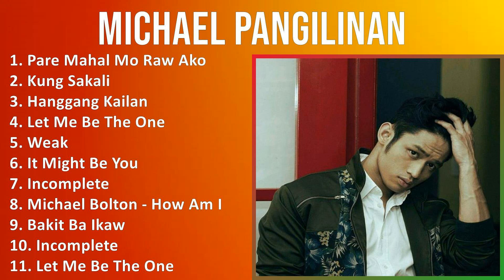M i c h a e l P a n g i l i n a n 2024 MIX All Songs ~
M i c h a e l P a n g i l i n a n 2024 MIX Best Songs, Greatest Hits, Full Album ~

[00:00:00] - 01. P̲a̲̲re̲̲ M̲a̲̲ha̲̲l M̲o̲̲ R̲a̲̲w A̲̲̲ko̲̲
[00:03:39] - 02. K̲u̲̲ng S̲a̲̲ka̲̲li̲̲
[00:07:32] - 03. H̲a̲̲ngga̲̲ng K̲a̲̲i̲̲la̲̲n
[00:11:40] - 04. L̲e̲̲t M̲e̲̲ B̲e̲̲ T̲he̲̲ O̲̲̲ne̲̲
[00:14:38] - 05. W̲e̲̲a̲̲k
[00:17:41] - 06. I̲̲̲t M̲i̲̲ght B̲e̲̲ Y̲o̲̲u̲̲
[00:22:03] - 07. I̲̲̲nco̲̲mple̲̲te̲̲
[00:25:23] - 08. M̲i̲̲cha̲̲e̲̲l B̲o̲̲lto̲̲n - H̲o̲̲w A̲̲̲m I̲̲̲ S̲u̲̲ppo̲̲se̲̲d T̲o̲̲ W̲i̲̲
[00:30:20] - 09. B̲a̲̲ki̲̲t B̲a̲̲ I̲̲̲ka̲̲w
[00:34:05] - 10. I̲̲̲nco̲̲mple̲̲te̲̲
[00:37:25] - 11. K̲u̲̲ng S̲a̲̲ka̲̲li̲̲
[00:41:18] - 12. H̲a̲̲ngga̲̲ng K̲a̲̲i̲̲la̲̲n